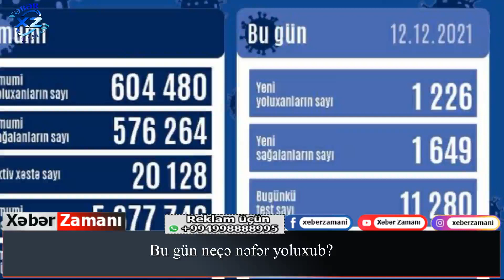Azərbaycanda daha bir həkim vəfat etdi